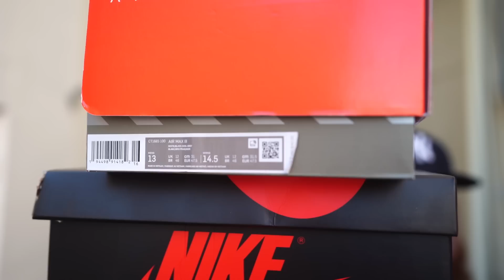TOP 10 SNEAKERS OF 2020!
CONNECT WITH FOAMIE ON INSTAGRAM!